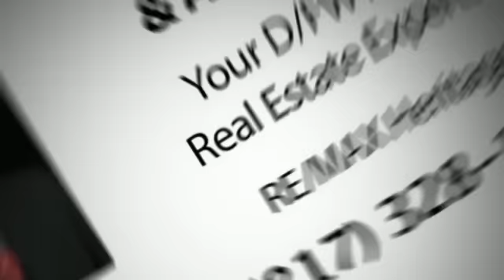Sold!!! Fort Worth TX Homes for Sale ~ John Hrisco & Associates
This property sold in less than a week, with multiple offers, above full list price; another very satisfied seller. ~~~ 621 Destin Drive Ft.Worth, TX 76131 Home for Sale Lushly Landscaped 4 BR Split Floorplan, in the Fossil Parks Estates addition of Watersbend in NW Ft.Worth.;Eagle Mtn-Saginaw ISD;features Island kitchen;new fence less than a yr old;storage bldng;Fridge included;Watersbend 5 acre Community Pool Complex usage.